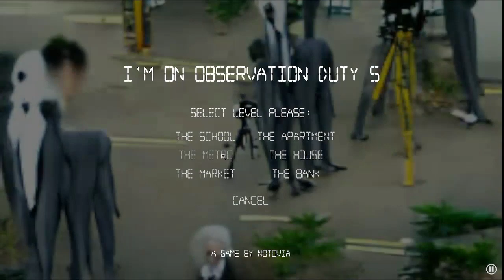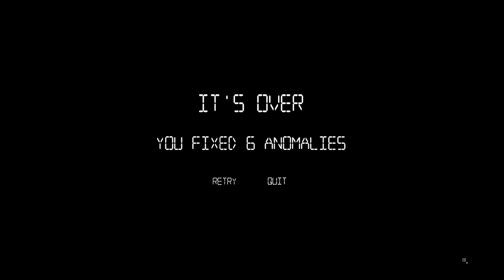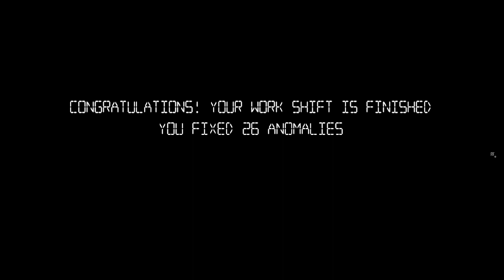I’m on Observation Duty 5 The House and The Apartment... My ADHD hyperfocus kicked in near the end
Continuing on in Observation Booty. I mean Duty 5.

The House and The Apartment, will we beat one?

Take care and try not to scream